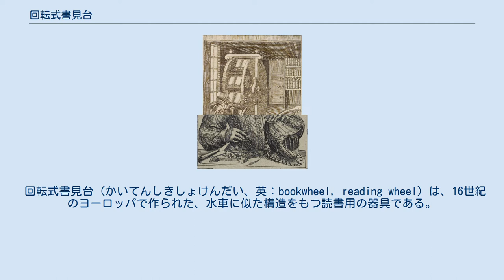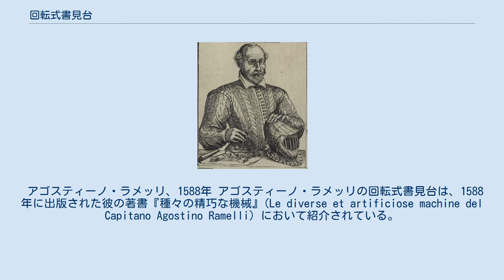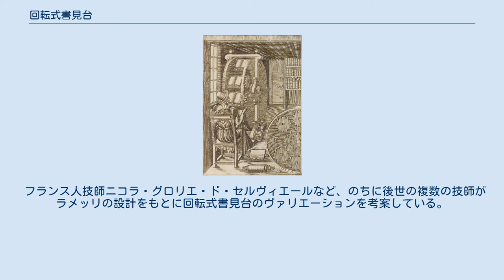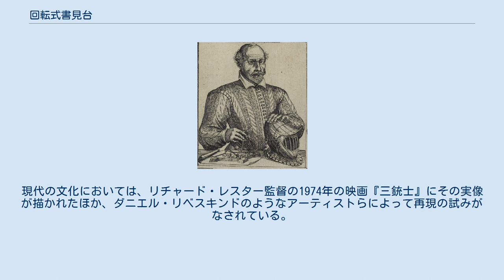回転式書見台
アゴスティーノ・ラメッリ著『種々の精巧な機械』（1588年）より。
図の右下で内部の歯車構造を見せている。
 回転式書見台（かいてんしきしょけんだい、英：bookwheel, reading wheel）は、16世紀のヨーロッパで作られた、水車に似た構造をもつ読書用の器具である。
使用者は歯車に当たる部分に、いくつもの書物を開いた状態で垂直に設置し、器具を回転させることによって、同じ位置に座りながらにして複数の書物を並行して閲覧することができるとされた。
イタリアの軍事技師アゴスティーノ・ラメッリが設計し、自身の著書で紹介したもので、のちに実際に作られてもいる。
この器具が作られた背景には、活版印刷による書物の増大、ならびにこれらの書物がいまだに非常に大きくかつ重く、扱いに不便が生じていたということがあった。
 アゴスティーノ・ラメッリ、1588年 アゴスティーノ・ラメッリの回転式書見台は、1588年に出版された彼の著書『種々の精巧な機械』(Le diverse et artificiose machine del Capitano Agostino Ramelli) において紹介されている。
これは当時「機械図録」と呼ばれていた絵入りの印刷本に属する書物で、彼自身の設計による製粉機や起重機といった様々な種類の器具195種を、それぞれに6インチ×9インチの版画を付して解説したものである。
 ラメッリの著書によれば、この装置の高さは7、8フィート（2メートル強）で、12冊の本を設置できる。
使用者はその前に座り、両手で車を持って回すことで開いたままの本を上下に送るようになっていた。
本がひっくり返って落ちないように、ラメッリは当時天文時計にしか使用例のなかった遊星歯車機構を採用し、これによって回転時に開いた本が常に同じ角度を保てるようにした 。
もっとも後世の観覧車のゴンドラのように、重力を利用すれば同じ目的を達成することができたであろうことを考えると、これは不必要に凝った仕掛けであったが、結果としてラメッリの数学的才能を十分に証明することになった。
この書見台は実際に製作されたものの、ラメッリ自身は設計を行ったのみで製作には携わっていない。
 ラメッリは自身の回転式書見台についてこう自賛している。
「美的かつ精巧であり、学ぶことに喜びを感じる者ならば誰にとっても有益で便利な機械である。とりわけ、その者が痛風に悩んでいるような場合には。なぜならこの器具を使えば、場所を動くことなしに何冊もの本を参照することができるからだ。」 しかしながら現代のアメリカ合衆国の技術者ヘンリー・ペトロスキーは、美的であることはさておき有用性については議論の余地があると論じている。
ラメッリの著書の挿絵を見る限り、この書見台には書きものやその他の学術的な作業を行うためのスペースが欠けており、気晴らしに本を読むような場合であればともかく、学者が執筆のためにするような読書には適していないというのである。
 回転式書見台の設計は一般にラメッリに帰せられているが、こうした機械を最初に発明したのが彼であるということには疑問をさしはさむ歴史家もいる。
中国科学技術史家のジョゼフ・ニーダムは、ラメッリの書見台のように垂直方向に動くわけではないものの、ラメッリより1000年も前に回転機構を持つ書棚が中国で作られていると述べている。
ニーダムはこれについて、回転方向の違いは工学的伝統の特徴あるいは好みによるものにすぎないとし、さらに回転の方向に宗教的象徴性の要素が込められている可能性についても言及しているが、前述のペトロスキーはいずれの意見も疑問の余地があると注釈している。
 回転式書見台は、点数が増大しつつあった印刷本（16世紀の当時は大きく、重い本ばかりであった）の管理の問題に対処するための早期の試みであった。
最初期の情報検索装置のひとつであるともいわれており、またハイパーテキストや電子ブックリーダーといった、多数の情報を相互参照するシステムの先駆的な例であるとも考えられている。
 フランス人技師ニコラ・グロリエ・ド・セルヴィエールなど、のちに後世の複数の技師がラメッリの設計をもとに回転式書見台のヴァリエーションを考案している。
現代の文化においては、リチャード・レスター監督の1974年の映画『三銃士』にその実像が描かれたほか、ダニエル・リベスキンドのようなアーティストらによって再現の試みがなされている。